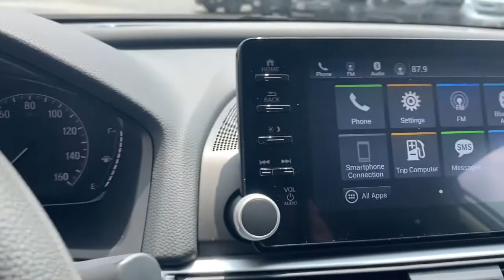2021 Honda Accord Elgin, Schaumburg, Barlett, Barrington, Hoffman Estate, IL E8356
Lunar Silver Metallic New 2021 Honda Accord available in Elgin, Illinois at McGrath Honda Elgin. Servicing the Schaumburg, Barlett, Barrington, Hoffman Estate, IL area.

2020 Randall Rd.

Trunk Rear Cargo Access,Compact Spare Tire Mounted Inside Under Cargo,Light Tinted Glass,Galvanized Steel/Aluminum Panels,Body-Colored Power Side Mirrors w/Manual Folding,Wheels: 17 Silver-Painted Alloy,Body-Colored Rear Bumper,Fixed Rear Window w/Defroster,Tires: 225/50R17 AS,Chrome Side Windows Trim and Black Front Windshield Trim,LED Brakelights,Chrome Grille,Speed Sensitive Variable Intermittent Wipers,Auto On/Off Projector Beam Led Low Beam Daytime Running Auto High-Beam Headlamps w/Delay-Off,Body-Colored Door Handles,Steel Spare Wheel,Clearcoat Paint,Body-Colored Front Bumper,Outside Temp Gauge,Front Center Armrest and Rear Center Armrest,Manual Tilt/Telescoping Steering Column,Manual Adjustable Front Head Restraints and Manual Adjustable Rear Head Restraints,Seats w/Cloth Back Material,FOB Controls -inc: Cargo Access and Windows,Radio: 160-Watt AM/FM Audio System -inc: 4 speakers  8 display audio w/high-resolution electrostatic touch-screen  knobs and hard keys for primary controls and customizable feature settings  Bluetooth HandsFreeLink  Bluetooth streaming audio  Radio Data System (RDS)  Speed-Sensitive Volume Compensation (SVC)  HondaLink  Apple CarPlay integration  Android Auto integration  2 2.5-amp USB smartphone/audio interface ports in front console  illuminated steering wheel-mounted controls and body-colored fin-type roof-mounted antenna,Engine Immobilizer,4-Way Passenger Seat -inc: Manual Recline and Fore/Aft Movement,Valet Function,Proximity Key For Push Button Start Only,Remote Keyless Entry w/Integrated Key Transmitter  Illuminated Entry  Illuminated Ignition Switch and Panic Button,Perimeter Alarm,Air Filtration,Radio w/Seek-Scan and Clock,Integrated Roof Antenna,Full Folding Bench Front Facing Fold Forward Seatback Rear Seat,Glove Box,Day-Night Rearview Mirror,Carpet Floor Trim and Carpet Trunk Lid/Rear Cargo Door Trim,Gauges -inc: Speedometer  Odometer  Engine Coolant Temp  Tachometer  Trip Odometer and Trip Computer,Cruise Control w/Steering Wheel Controls,6-Way Driver Seat -inc: Manual Recline and Fore/Aft Movement,Full Floor Console w/Covered Storage  Mini Overhead Console w/Storage and 2 12V DC Power Outlets,Cargo Area Concealed Storage,Power Fuel Flap Locking Type,Power Rear Windows,HVAC -inc: Underseat Ducts,Cloth Door Trim Insert,Digital/Analog Appearance,Systems Monitor,Instrument Panel Covered Bin  Driver / Passenger And Rear Door Bins,Remote Releases -Inc: Power Cargo Access,Dual Zone Front Automatic Air Conditioning,Driver Foot Rest,Full Cloth Headliner,Front Map Lights,2 12V DC Power Outlets,Full Carpet Floor Covering -inc: Carpet Front And Rear Floor Mats,2 LCD Monitors In The Front,Distance Pacing w/Traffic Stop-Go,Rear Cupholder,Cargo Space Lights,Cloth Seat Trim,Fade-To-Off Interior Lighting,Trip Computer,Interior Trim -inc: Metal-Look Instrument Panel Insert  Metal-Look Door Panel Insert and Metal-Look Interior Accents,Front Cupholder,Delayed Accessory Power,Power 1st Row Windows w/Driver And Passenger 1-Touch Up/Down,Power Door Locks w/Autolock Feature,Driver And Passenger Visor Vanity Mirrors w/Driver And Passenger Illumination,Front Bucket Seats -inc: driver's seat manual height adjustment,Transmission w/Driver Selectable Mode,Transmission: Continuously Variable -inc: sport mode,Front-Wheel Drive,4-Wheel Disc Brakes w/4-Wheel ABS  Front Vented Discs  Brake Assist  Hill Hold Control and Electric Parking Brake,Electric Power-Assist Speed-Sensing Steering,Front And Rear Anti-Roll Bars,Multi-Link Rear Suspension w/Coil Springs,Engine: 1.5T I-4 DOHC 16-Valve Turbocharged VTEC,Engine Auto Stop-Start Feature,Battery w/Run Down Protection,Strut Front Suspension w/Coil Springs,Gas-Pressurized Shock Absorbers,3.24 Axle Ratio,14.8 Gal. Fuel Tank,Single Stainless Steel Exhaust,Curtain 1st And 2nd Row Airbags,Airbag Occupancy Sensor,Collision Mitigation Braking System (CMBS) + FCW,Low Tire Pressure Warning,Dual Stage Driver And Passenger Seat-Mounted Side Airbags,Back-Up Camera,Vehicle Stability Assist (VSA) Electronic Stability Control (ESC),Outboard Front Lap And Shoulder Safety Belts -inc: Rear Center 3 Point  Height Adjusters and Pretensioners,Dual Stage Driver And Passenger Front Airbags,Driver And Passenger Knee Airbag,Lane Departure Warning,ABS And Driveline Traction Control,Rear Child Safety Locks,Lane Keeping Assist,Side Impact Beams